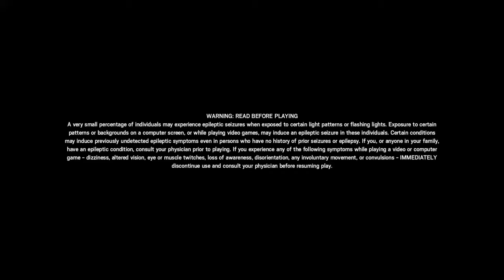Fullgame Friday's EP1 : A Winning Streak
Sadly this was put up on a satutday but dont mind that